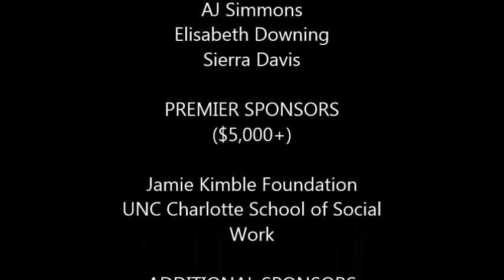Teen Media Literacy Conference Speakers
Check out the Speakers for the Teen Media Literacy Conference at UNC Charlotte July 29th - 31st 2016!